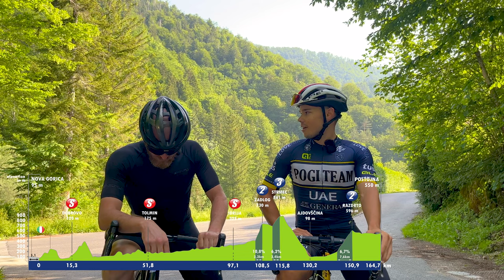Disko izvidnica - 1. etapa Nova Gorica - Postojna / Dirka po Sloveniji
Disko grupa se je podala v izvidnico. Preverili smo ceste in klance 1. etape Dirke po Sloveniji. Poglej ključne in naključne informacije iz prve noge.

0:00 - 0:29 Uvod
0:29 - 8:53 Zadlog
8:53 - 10:53 Strmec
10:53 - 13:52 Spust do Ajdovščine
13:52 - 19:52 Razdrto
19:52 - 22:18 Postojna
22:18 - 24:17 Zaključek